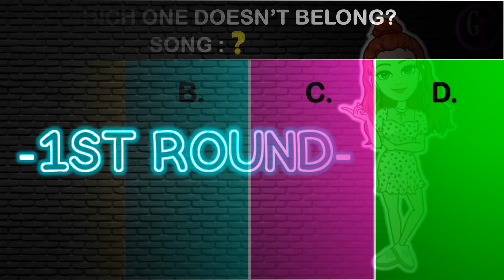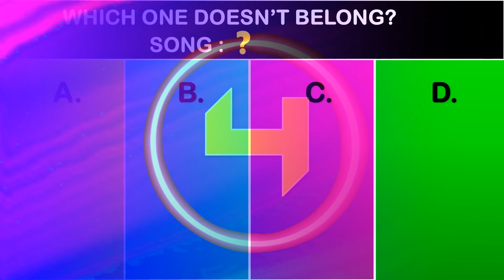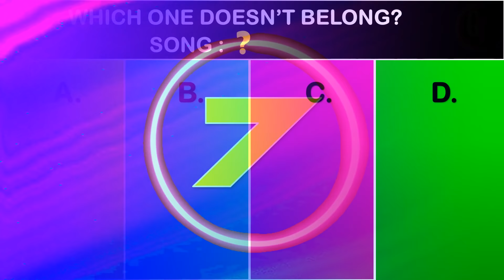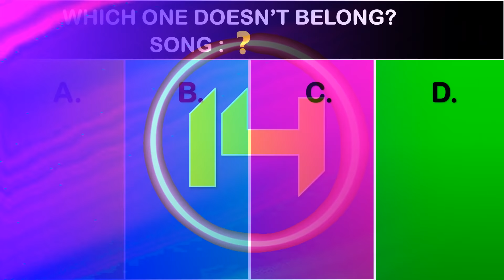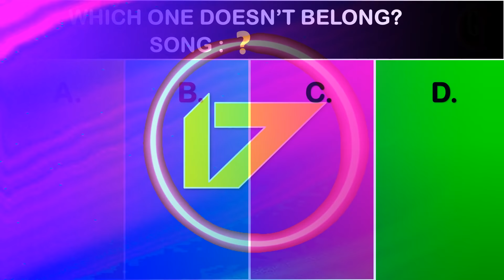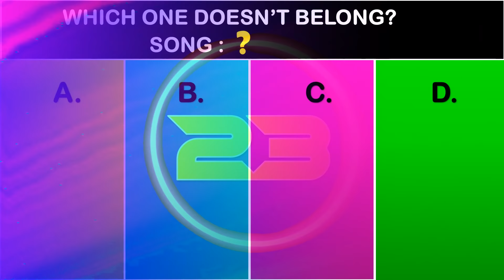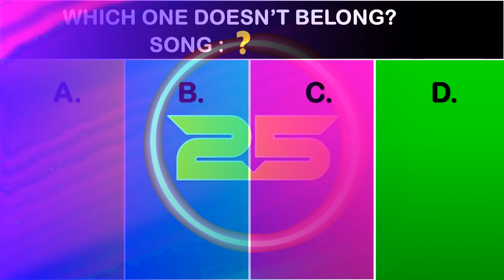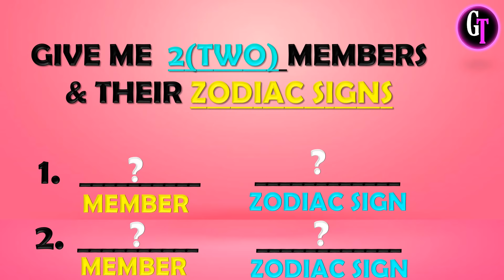Let's Play BLINK! || GUESS THE BLACKPINK SONG & WHO DOESN'T BELONG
Hello Kellies 🙋‍♀️

This fun game is about to GUESS THE BLACKPINK SONG WHO DOESN'T BELONG

1st Round - you have to Guess the song and Who doesn't belong based on the image(different members) I will show you then Guess in 5 seconds
2nd Round - you have to Guess the song and Who doesn't belong based on the image(one member) I will show you then Guess in 5 seconds

1st - You have to watch my Premiere Game
2nd-  Be sure to watch it until the end to see my Shoutout Question
3rd - If you see the question, type your answer in my latest community post
4th - I will choose the winners by giving them a heart and replying to what place they got (take-note: I will not reply to everyone's comment but mostly to the winners only or to those near to the answer)'
5th- After you answer check later my community for the list of winners.

1. First to answer below my question wins..there are only 10 winners and they will be automatically included on my shoutout train.
2. Wrong spelling and short forms are not allowed(ex: HYLT or KTL) you have to type the complete answers based on my question.
3. If you join the live game you can't join my shoutout game of that day and don't have a chance to be the 1st winner.
4. If you won already please don't answer but you can help me find the 1st winners in the next rounds thanks.
5. 1st winners of my Shoutout game are allowed to join my Live Game.